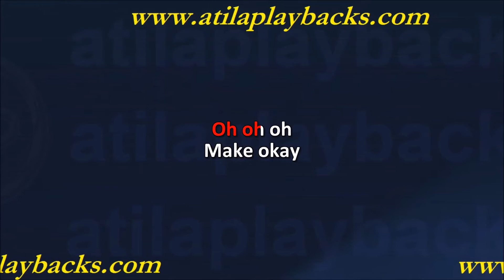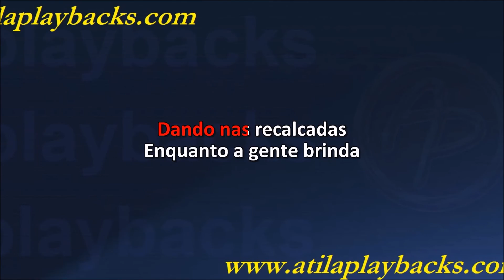Claudia Leitte E Maiara E Maraisa Lacradora